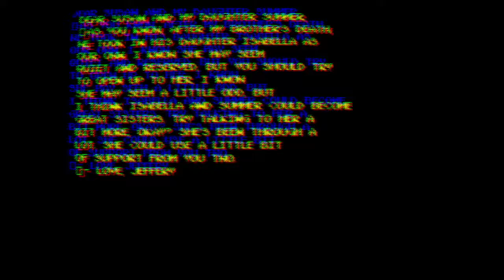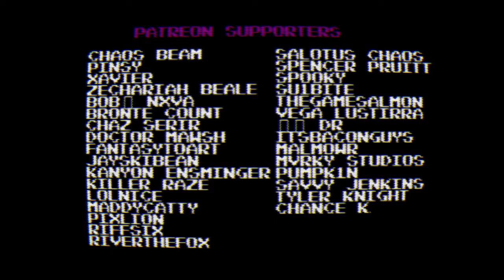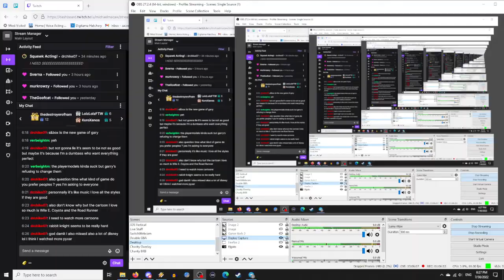Rabbit Knight (with NessieD!)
[WARNING: This is an analog horror game, there WILL be imagery some people may find disturbing!]
For the final part of Nessie's guest stream, we delve into Rabbit Knight, a game made several years after Andy's Apple Farm for the same system. This game had pretty tough competition with the original Castlevania!